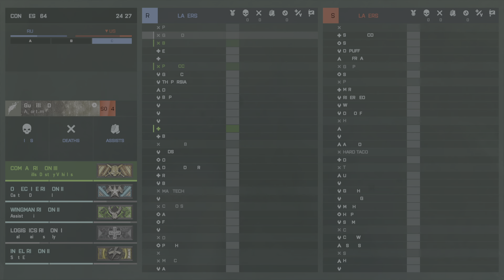Conquest El Alamein circle of hell Battlefield 2042 with Guerilla_Death_